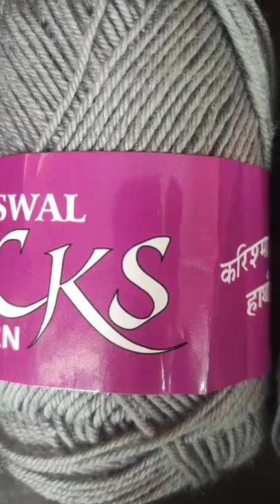4 ply socks wool for crochet& knitting,3 different colour &quality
shorts 4 ply socks wool for crochet& knitting,3 different colour &quality